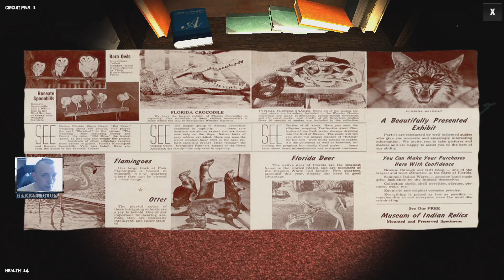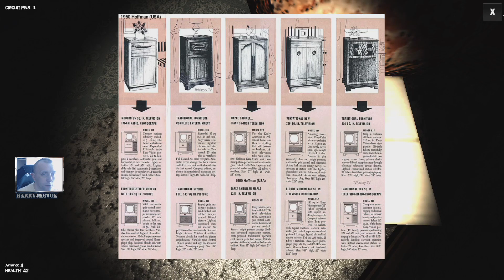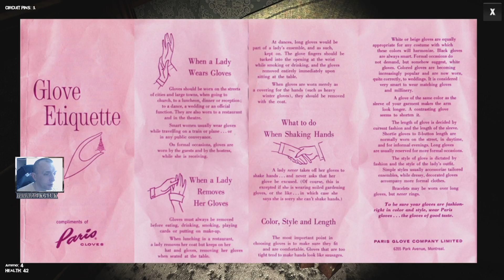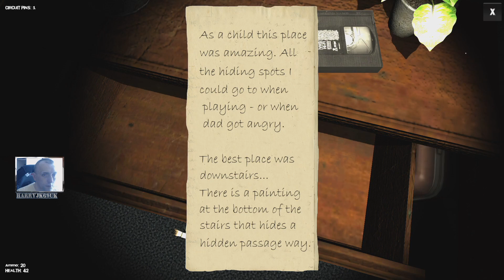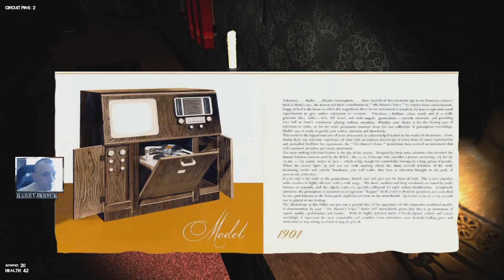Tylko jeden raz z... (11) Kidnapped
Bardzo budżetowa wersja Resident Evil. Początek zaskakująco dobry, ale 'im dalej w las'... tym wszystko brzydsze. Klimat spoko, dopóki nie pojawiają się potwory, tudzież zwierzęta (?). Czy polecam? Jeśli nie masz co zrobić z kilkoma godzinami swojego życia - to tak. W innym wypadku jest dużo lepszych gier. Rzućcie okiem na gameplay i sami oceńcie. Miłego oglądania!